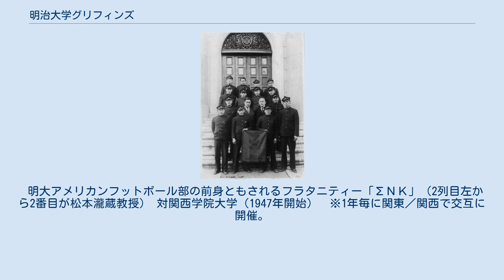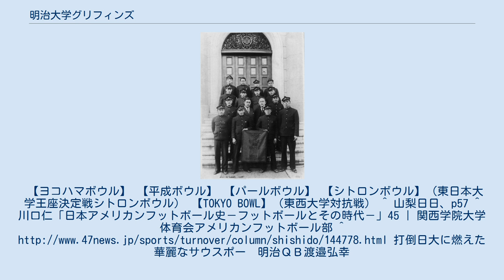明治大学グリフィンズ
明治大学体育会アメリカンフットボール部グリフィンズ（めいじだいがくたいいくかいアメリカンフットボールぶグリフィンズ）は、明治大学体育会に所属するアメリカンフットボールチームである。
関東学生アメリカンフットボール連盟一部リーグTOP8所属。
チームカラーはゴールド、ネイビー、イエロー。
 1934年創部。
立教大学・早稲田大学と共に、日本アメリカンフットボール界のルーツ校である。
チーム名のグリフィンとはギリシャ神話に登場する鷲の頭と獅子の胴体に翼を持つ、アポロの聖獣と考えられた伝説上の怪獣。
 1933年12月25日、明治大学のフラタニティーである「∑ＮＫ」（シグマ・ヌ・カッパ）とハワイ選抜チーム（東京在住の日系二世で編成されたチーム）の間でアメリカンフットボールの試合が行われた。
この「∑ＮＫ」が後のグリフィンズの中核となり、その導き役を果したのが松本瀧蔵明大教授である。
 立教大学や聖路加国際病院の創設母体であった日本聖公会に所属していたポール・ラッシュ博士の発案で発足した明治、早稲田、立教、東京商科、慶應の五大学の英語会（ESS）大学連盟共同代表を明治在学中に務めていた松本が、1934年にフットボールのリーグ戦設立のためラッシュに協力を求め、明治大学と立教大学に体育会アメリカンフットボール部を、それぞれ誕生させた。
 更に明治、立教、早稲田による、東京学生アメリカンフットボール連盟を設立し、初代理事長をラッシュが務め、松本は書記長（共同）を務めた。
松本はその後、1938年にハーバード大学大学院経営科を卒業し、明大教授を務めた後、衆議院議員となり内閣官房副長官などを務めた。
 グリフィンズは戦前9季で5度優勝するなど、甲子園ボウル設立以前の国内王者であり、1935年には日本の大学を代表して、初の単独国際試合を南カリフォルニア大学と行った 。
 創部当初は米最新戦術がチーム作りの根幹を成し、その後マルチブル攻撃を続々と登場させ、スピードと技術に支えられたスタイルが現在も受け継がれている。
 明大アメリカンフットボール部の前身ともされるフラタニティー「∑ＮＫ」（2列目左から2番目が松本瀧蔵教授） 対関西学院大学（1947年開始）　※1年毎に関東／関西で交互に開催。
【ヨコハマボウル】 【平成ボウル】 【パールボウル】 【シトロンボウル】（東日本大学王座決定戦シトロンボウル） 【TOKYO BOWL】（東西大学対抗戦） ^ 山梨日日、p57 ^ 川口仁「日本アメリカンフットボール史－フットボールとその時代－」45 | 関西学院大学体育会アメリカンフットボール部 ^ 打倒日大に燃えた華麗なサウスポー　明治ＱＢ渡邉弘幸